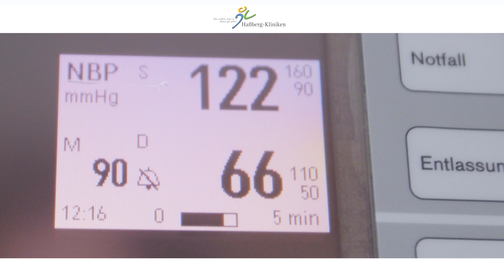Haßberg-Kliniken | Zentrale Notaufnahme (ZNA)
Die ZNA der Haßberg-Kliniken ist Anlaufstelle zur Akutversorgung bei Verletzungen oder bedrohlichen Erkrankungen. Das multiprofessionelle Team arbeitet nach dem Manchester-Triage-System – für eine schnelle Diagnostik je nach Schwere der Erkrankung.